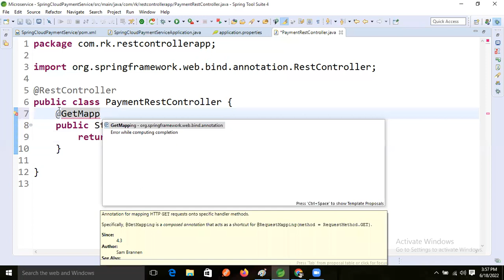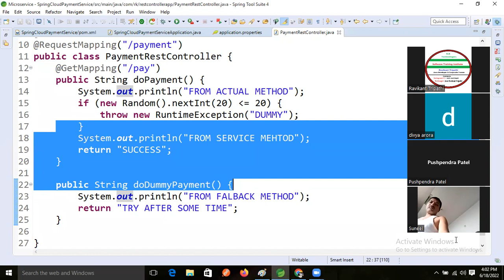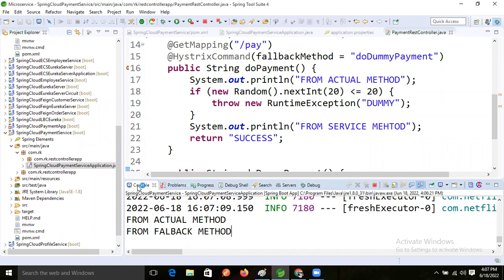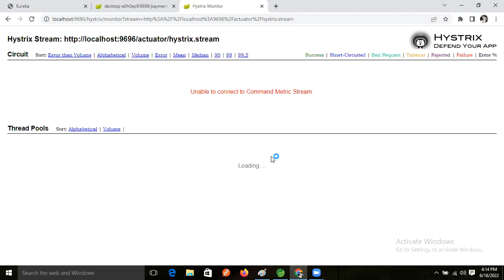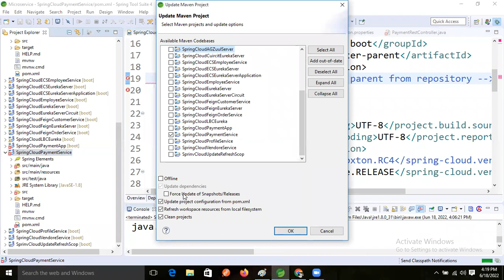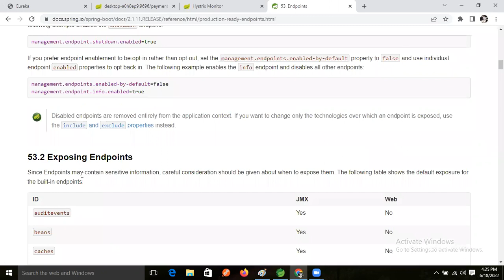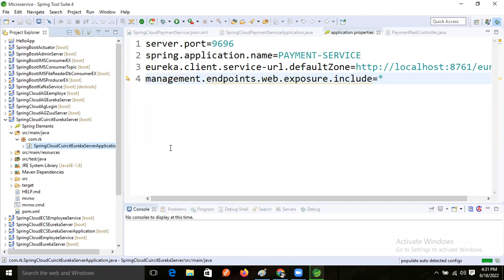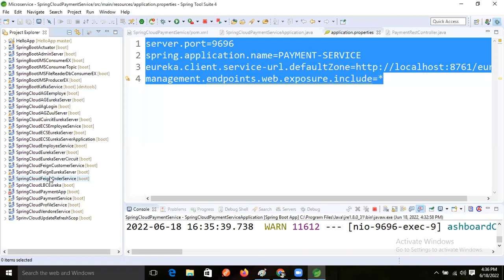Microservice II Circuit Breaker with Hystrix and Hystrix Deshboard II Session 104 II by Ravikant